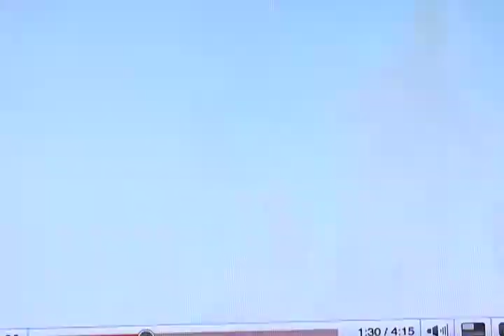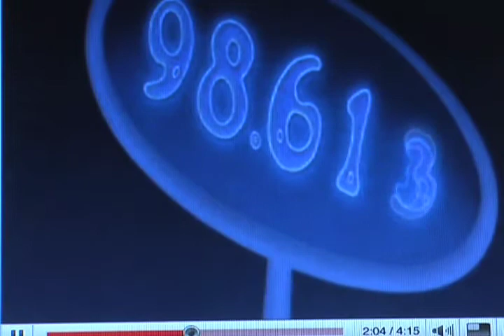Thrax You're Not Me AMV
UPDATE!!!
The new version is up. :D Look for Tribute to the Red Death
My 4th AMV  but I made this fast with some clips of Osmosis Jones I had so far for another idea. I was bored and felt like making another AMV right after I uploaded Barbie Girl. I'm kinda surprise it turned out well with such few clips and less then two hours of work.

Song - Yu Gi Oh You're not me
Movie - Osmosis Jones

*I'm planning on remakig this with better and more chips in the near future*
Oh and those random flashes are not my doing. ): so please ignore them.